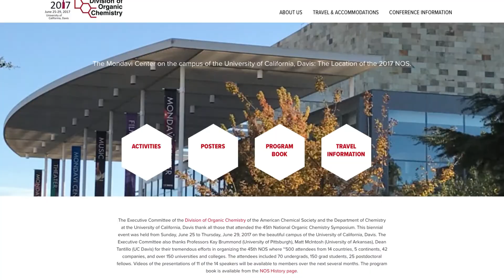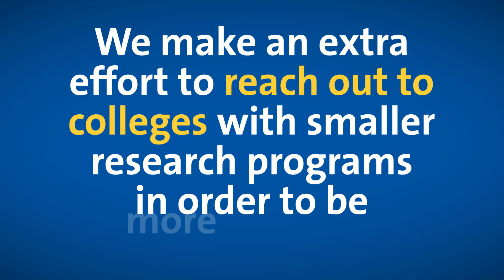Division of Organic Chemistry (ORGN)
Brian Stolz, Division of Organic Chemistry (ORGN) Member since 1998 and ACS member for 20 years, tells how ORGN’s outreach and close knit community to help you succeed. Organic compounds are all around us in: rubber, plastics, fuel, cosmetics and the list goes on.  Organic chemist enjoy spending much of their time creating new compounds and developing better ways of synthesizing know compounds.

Activate your membership today and join ORGN.